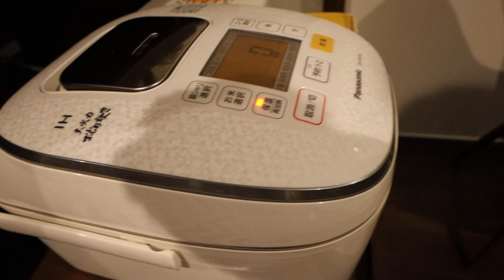【4K】ただ食べるだけ(o・ω・o)